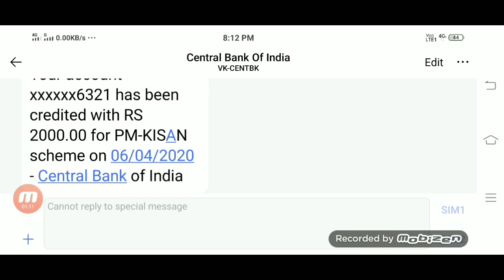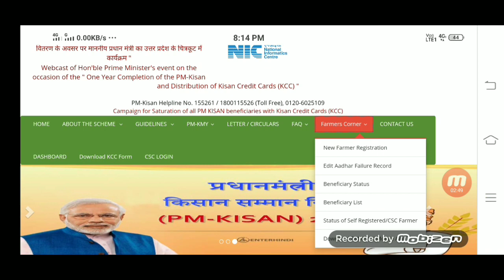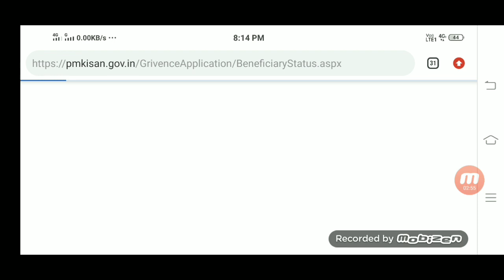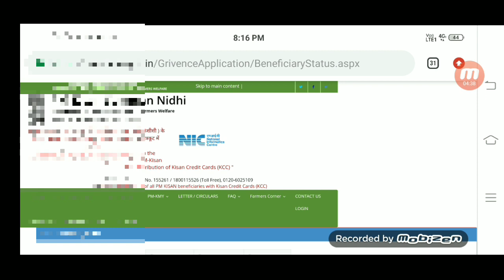আজিৰ পৰা আৰম্ভ হল 2000 কৈ টকা দিয়া, আপোনাৰ আহিল নে নাই চেক কৰক মোবাইলত